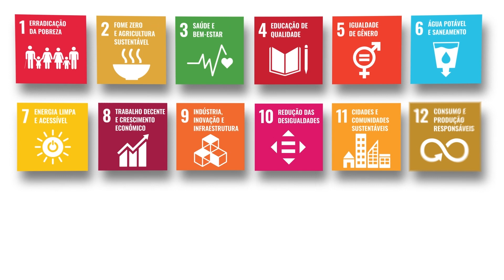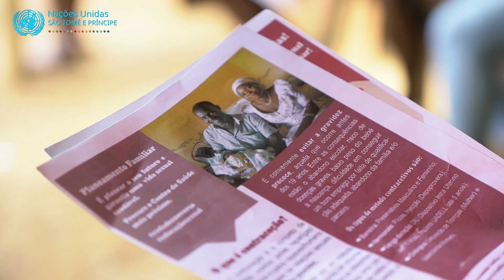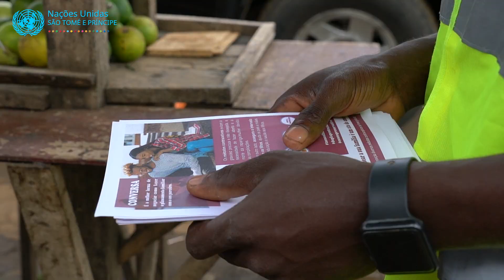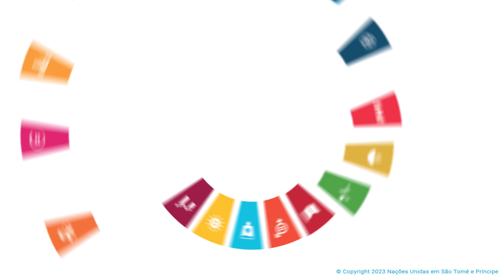Associação Rumo ao Comportamento Saudável – Uma História de Inspiração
A  ARCOS-STP é ima associação juvenil que atua na área da sáude sexual  reprodutiva (SSR) dos jovens e adolescente, em  particular na prevenção da gravidez precoce e do  HIV/SIDA.

Visa aumentar a disponibilidade e o  acesso dos adolescentes e jovens a informação  sobre as questões de SSR, prevenção de VIH, VBG,  através do reforço das capacidades técnicas de  mobilização e sensibilização das associações e  lideres juvenis em Mé-Zochi.

Na próxima semana realiza-se a Cimeira dos ODS - SDGSummit, acompanhe alguns testemunhos poderosos de beneficiários cujas vidas foram positivamente transformadas pelos Objetivos de Desenvolvimento Sustentável.

As suas histórias são um verdadeiro testemunho do impacto da ação coletiva em direção a um mundo melhor para todos. Vamos continuar a trabalhar para o progresso e garantir que todas as vozes sejam ouvidas.

Fiquem atentos a mais histórias inspiradoras!
Apoie os serviços da RSTP | Faz a tua contribuição:
Link 𝐏𝐚𝐲𝐏𝐚𝐥 | 𝐌𝐁 𝐖𝐀𝐘 👉 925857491 | Conta 𝗕𝗜𝗦𝗧𝗣: 👉 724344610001 | 𝗖𝗚𝗗 𝗜𝗕𝗔𝗡: 👉 PT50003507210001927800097
𝐔𝐊 - 𝐌𝐨𝐧𝐳𝐨 𝐁𝐚𝐧𝐤: 👉 Sort code - 04-00-04 & Bank account - 86221063 |